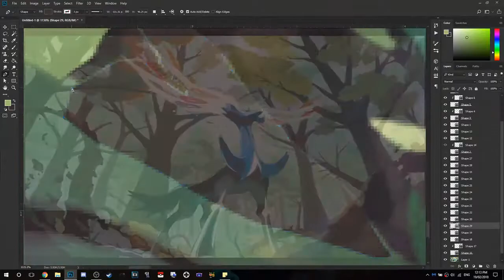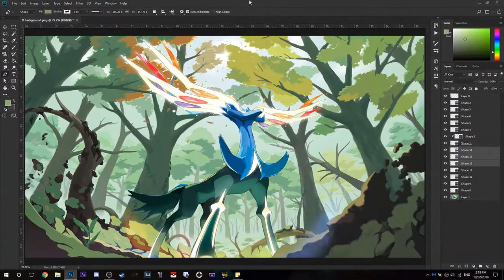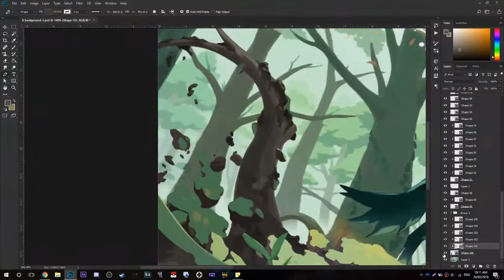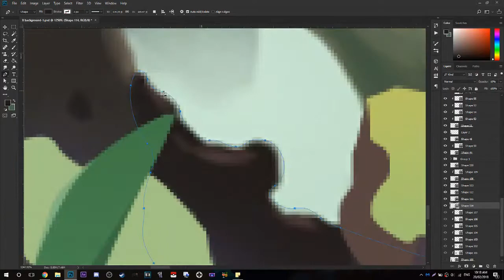Pokemon X Layout Background Speed Art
X and Y Legendary Battle Remix